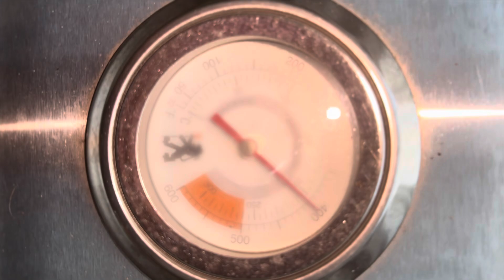Cooking BARBECUE with Chloe!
The propane went out so we had to finish inside